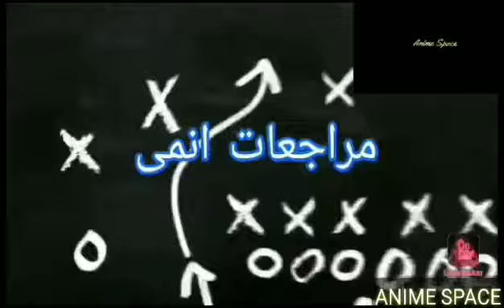تقرير شامل لأنمى black clover خليفة ناروتو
نحن فريق قناة anime space نقدم لكم موسوعه كاملة و شاملة تضم جميع المعلومات عن انمى بلاك كلوفر مقدم لكم في هذا التقرير

انمى سلاير
انمى بالكوم
انمى رومانسى
انمى ياوى
انمى كلاود
انمى ياوى جديد
انمى ياوى البطل الخاص بى
انمى ياوى الموهوب
انمى يونا
انمى تبكي
انمى ياوى الاب الجميل
ي انمي
i enemy lyrics
i enemy hands
i enemy you
i enemy game
i enemy meaning
انمى اون لاين
انمى اولاد
انمى اوتاكو
انمى اون لاين انى انمى
انمى اوك
انمى جديد
انمى بوروتو
انمي هجوم العمالقة
انمى هيوكا
انمى هجوم العمالقة الموسم الاول الحلقه 14
انمي هجوم العمالقة الموسم الثالث
انمي هجوم العمالقة الموسم الاول الحلقة 1
انمي هجوم العمالقة الموسم الاول الحلقة 15
ه انمي ليك
ه انمي
انمى ناروتو
انمى نفسى
انمى مدبلج
انمى محجبات
انمى مدرسى
انمى مجمع
انمى مونستر
انمى مانجا
انمى مغامرات
م انمي
انمى m
انمى ليك بوروتو
انمى ليست
انمى لي
انمى لوف لايف
انمى رسم
انمى ليك apk
انمى ليك ديث نوت
انمى ليك
انمى 2001
انمى سباير
انمى كيوت
انمى كوم
انمى كذبتك فى ابريل
انمى كوميدى
انمى كرتون
انمى كورى
انمى قاتل الشياطين
انمى قتال
انمى قتال الطيف
انمى قصير
انمى قليل الادب
انمى قولى احبك
انمى قديم
q enemy
انمى فجر يونا
انمى فيرى تيل
انمى فصل الاغتيال
انمى فجر يونا ح1
انمى فجر يونا ح2
انمى فور
انمى فانتازيا
انمي في
f انمي
انمى غموض
انمي غول طوكيو
انمي غموض وذكاء
انمي غامبول
انمي غضب باهاموت
انمي غامبول الحلقة 1 مترجم
انمي غول طوكيو الجزء الاول الحلقة 1
انمي غوكو
انمى عيون
انمى عن الحب
انمي عشاق الديابوليك الجزء الثاني الحلقة 2
انمي عيون كونان
انمي علاء الدين
انمي عرب
انمي عهد الاصدقاء
انمي عروس الساحر
انمى ع
انمى e s otherwise مترجم
e enemy within
e enemy
انمي ظروفه وظروفها
انمي ظلام
انمي ظهور الطفيليات الحلقة 1
انمي ظريف
انمي ظل الروح
انمي ظروفه
انمي ظلم
انمي ظهور الطفيليات
انمى طوكيو غول
انمى طبخ
انمي طوكيو غول الجزء الاول الحلقة 1
انمي طوكيو غول الجزء الثالث
انمي طوكيو غول الجزء الثالث الحلقة 2
انمي طوكيو غول الحلقة 1
انمي طوكيو غول الجزء الرابع الحلقة 1
انمي ضحك
انمي ضرب الدم الحلقة 1 مترجم
انمي يضحك تحت الغيوم
انمي ضرب الدم
انمي ضوء القمر
انمي ضرب
انمي ضوضاء المجهول
انمى صراع الطبخ
انمى صينى
انمى صانع السلام
انمى صراع الطبخ الموسم الرابع
انمى صراع الطبخ الموسم الاول
انمي صانع السلام الحلقة 8
ص انمي
ص انمي بنات
انمى شو
انمى شوجو
انمى شونين
انمى شياطين
انمى شقاع
انمى شباب
انمي شونين اي
انمي شريحة من الحياة
sh انمي
انمى سانكا
انمى ستارز
انمى سيلفر
انمى سحر
انمى سلام دانك
انمى سيلر
انمى ستارز تحميل
انمى s
انمى زى مابدك
انمي زي ما بدك
انمي زوجتي رئيسة مجلس الطلبة
انمي زيرو تو
انمي زومبي
انمي زوجة الشيطان
انمي زهرة الجبل مترجم
انمي زواج
z-enemy
z-enemy miner
z-enemy miner github
z-enemy 1.28
z-enemy download
z-enemy vs t-rex
z-enemy ravencoin
z-enemy 1.24
انمى رعب
انمى روم
انمى رياضى
انمى رمضان
انمى رومانسى 2020
انمى رومانسى اكشن
ر انمي
ر انمي ليك
r anime
انمى دار
انمى دراغون بوستر
انمى دار بليتش
انمى دوشة
انمي خطايا السبع
انمي خيال علمي
انمي خلفيات
انمي خيال
انمي خطايا السبع المميتة
انمي خيال وسحر
انمي خارق للطبيعة
انمي خط الشياطين الجزء الثاني
خ انمي
kh enemy cards
kh enemy types
انمى حزين
انمى حب
انمى حفل الجثث
انمى حلو
انمى حروف السكر
انمي حلقات مجمعة
انمى حزين جدا
انمى حب اولاد
حب انمى
انمى ح
العاب حب انمى
قصة حب انمى
كرتون حب انمى
رسومات انمى حب
انمى حب رومانسى
انمى جوجو
انمى جيت
انمى جميل
انمى جديد 2019
انمي جينتاما
انمي جونجو روماتيكا الجزء الثالث الحلقة 3
انمي جونجو روماتيكا الجزء الثالث الحلقة 4
انمي ثيرابي
انمي ثورفين
انمي ثلاث صديقات
انمي ثيرابي تويتر
انمي ثانوية الموتى
انمي ثنائي
انمي ثيرابي تصويت
انمي ثنائي رومانسي
the enemy within
enemy at the
the enemy below
the enemy within cast
the enemy i know
the enemy series
the enemy within streaming
انمى تاريخى
انمى توفى
انمى تايمز
انمى توك
انمى تورنت
انمى ترانسليت
انمى تويتر
ت انمي
انمى بنات
انمى باكى
انمى بنات كيوت
انمى بياض الثلج ذات الشعر الاحمر
انمى بلاس
انمى بليتش ابرانيم
ب انمي
العاب انمى
انمى الخطايا السبع
انمى

انمى السراب
انمى القناص
انمى الطفيليات
انمى الخطايا السبع الموسم الثالث
انمي
انمي سلاير
انمي كلاود
انمي بالكوم
انميات
انمي رومنسي
انمي 07-ghost
انمي 07 ghost مترجم الحلقه 1
انمي 07-ghost الحلقة 1
انمي 07-ghost الموسم الثاني
انمي 07 ghost مترجم الحلقه 4
انمي 07-ghost الجزء الثاني
انمي 009-1
انمي 009
0 enemy combat statuses
انمى 2020
انمى 2019
انمي 2001
انمي 2018
انمي 2000
انمي 2001 موقع
انمي 25
انمي 22/7
انمى 4 يو
انمي 4 اب
انمي 4 up
انمي 4
انمي 4k
انمي 4u
انمي 4#marginal الحلقة 1
enemy 44 bloodstained
4 انمي
4 anime
4 enemy skills ff7 remake
انمي 5 centimeters per second
انمي persona 5
انمي صديقات 5
انمي persona 5 تقرير
انمي كلاود 5.0
انمي بيرسونا 5
انمي بوروتو 50
انمي byousoku 5 centimeter
6 enemy of human
6 enemy of oil
انمى 7seeds
انمي 7 ghost
انمي 7u
انمي 7 ghost الحلقة 1
انمي 7 ghost الجزء الثاني
انمي 7
انمي 7 seeds الجزء الثاني
انمي 7 بذور
7 انمي
7 enemy kill streak black flag
7 enemy kill streak rogue
7 enemy kill streak ac rogue